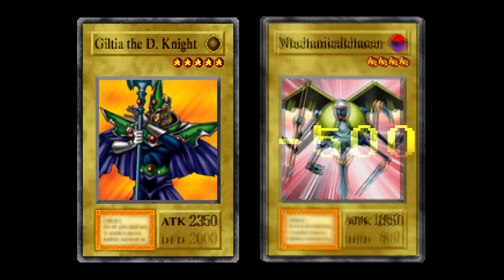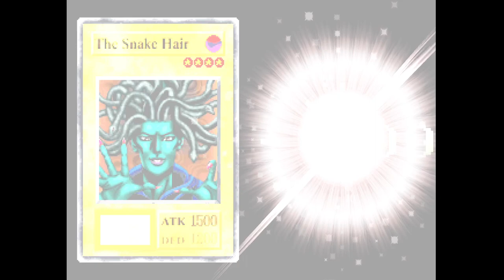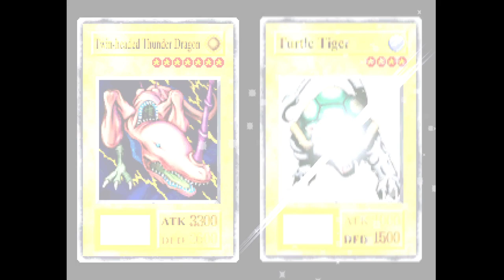Let's Play Yu-Gi-Oh! : Forbidden Memories Part 5 - Mage Soldier